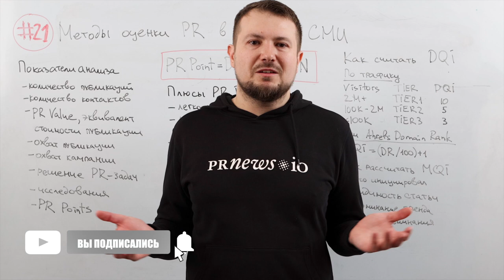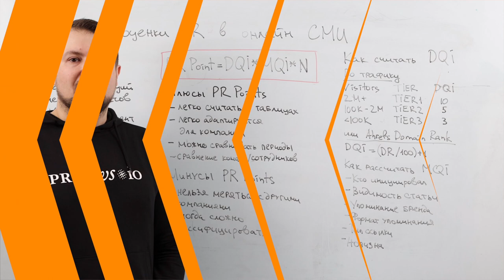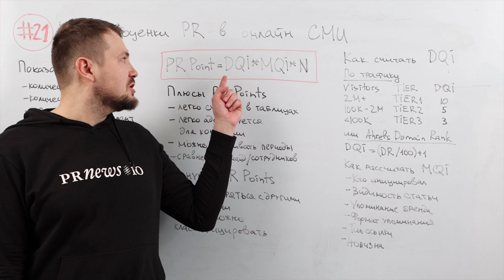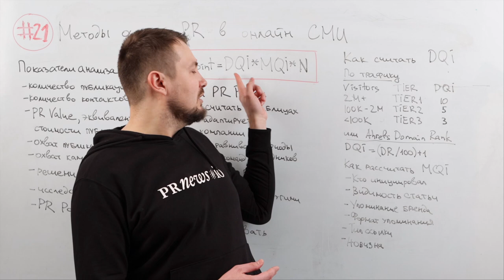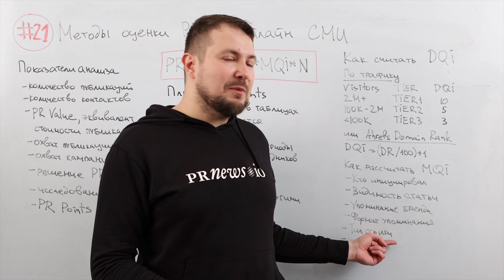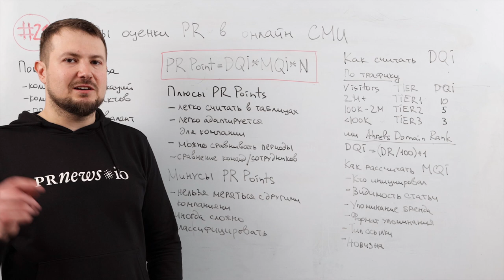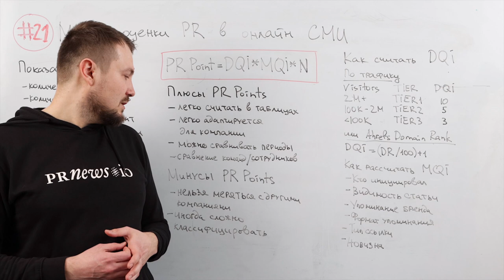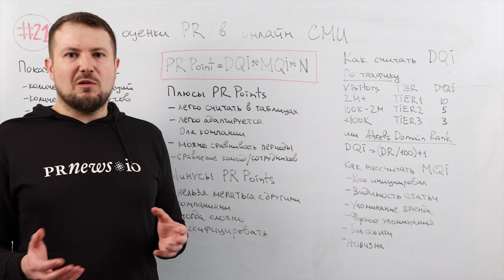Методы оценки PR в онлайн СМИ | Анатомия Продвижения #21 | Александр Нигматулин / PRNEWS.IO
Александр Нигматулин -  СМО в PRNEWS.IO. Координирует продажи уже более 10 лет (с перерывами на создание продукта, построение команды и закупки).

Знает, кто в редакциях отвечает за ссылки, кто прячет статьи от читателей, а кто готов разместить статью в выходной.

Понимает, что нужно рекламодателям, почему клиенты просят скидку и зачем открывать ссылки для поисковиков.

Верит, что выживет только полезная реклама.

Смотрите новую серию цикла обучающего видео АнатомияПродвижения на канале Gutakon , а также читайте текстовую версию в статье на сайте

Шаблон PR Point – PRNEWS.IO PR-points example